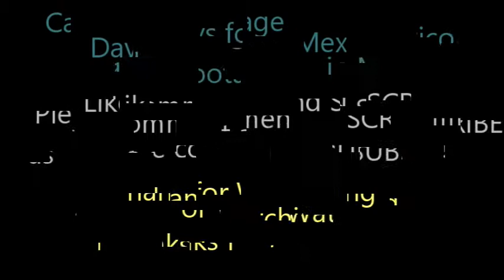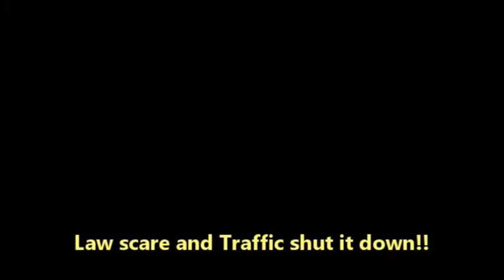Woods Racing and Cash days footage in Mexico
The real version without music! Enjoy the different sounds of the foxbody's in this vid with a finish of cash day street action!!